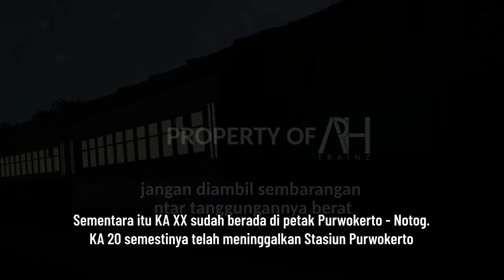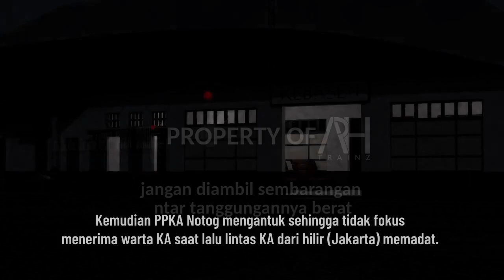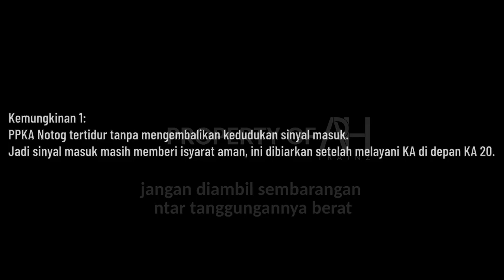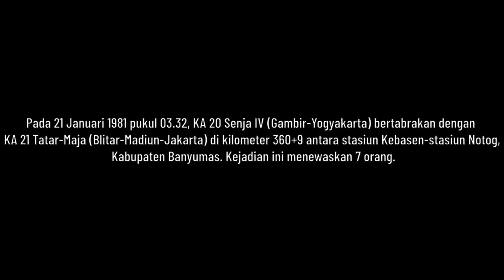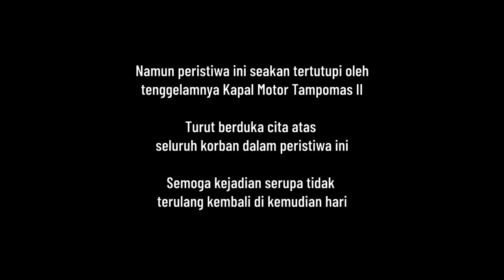Animasi Peristiwa Tragedi Kebasen | Blender 3D Indonesia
Assalamualaikum Wr. Wb. akhirnya upload lagi [Gak tau saya udah bilang seperti ini berapa kali :v]
Rencana awal sih saya pingin up video ini pas tanggal kejadiannya. Gak nyadar kalau ternyata sampai molor sehari 🙈
Untuk versi fullnya (ditambahkan narasi pada video & pembuka maupun penutup sebelum kronologi kejadian) kalau ngejar akan saya bagikan di trakteer.id 😉
Made with Blender 2.79b
Edited with ShotCut Video Editor
dalam proses pembuatan video ini 🙏
arhdw 2k23